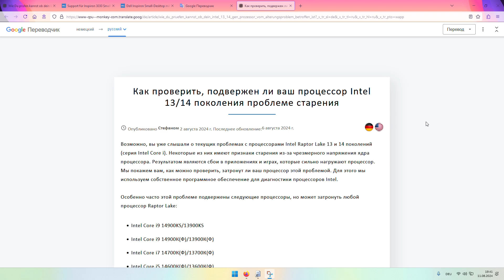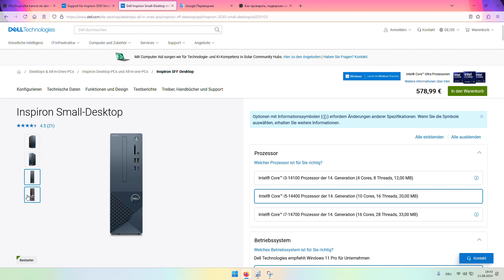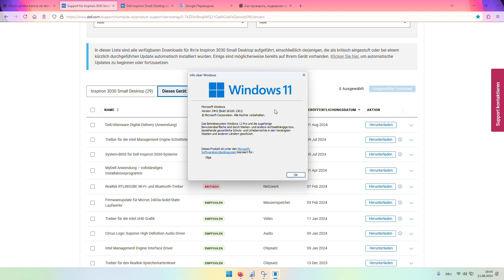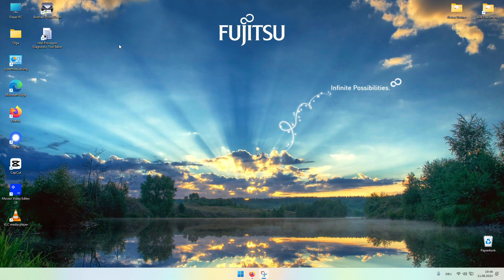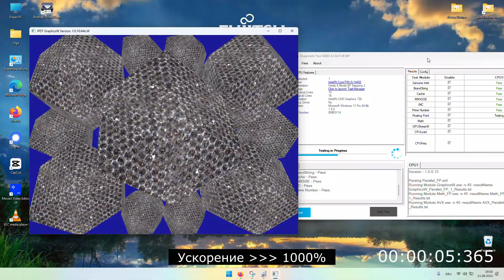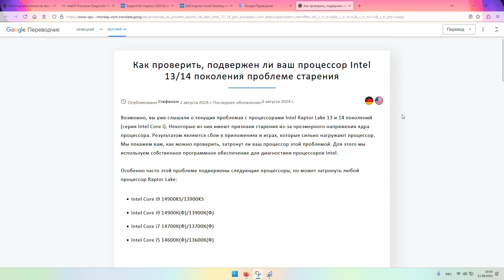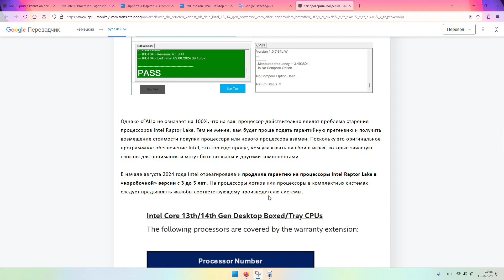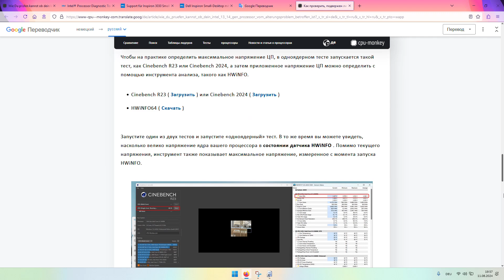Проверяем процессор Intel 14 поколения на деградацию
00:00 Суть проблемы процессоров Intel 13/14 поколения
00:52 Компьютер с новейшим процессором Intel Core i5-14400
01:43 Важный пункт до запуска теста про прошивку BIOS в системе
02:40 Скачиваем официальную утилиту для проверки процессора от Intel
03:22 Запуск теста процессора Intel
04:20 Тест успешно пройден
04:47 Что делать при слове FAIL если тест не пройден?
07:13 Благодарность платному спонсору канала

2. Скачать утилиту Intel® Processor Diagnostic Tool с официального сайта можно

4. Музыка в видео: The_KEY-GENeration - Keygen_Music_Special